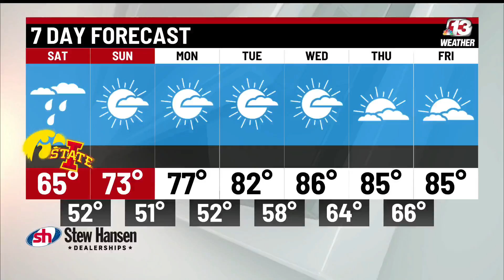WHO 13 News at 4pm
Cheerleaders